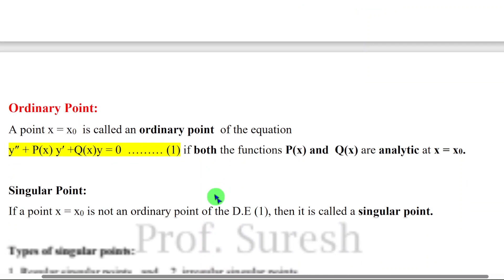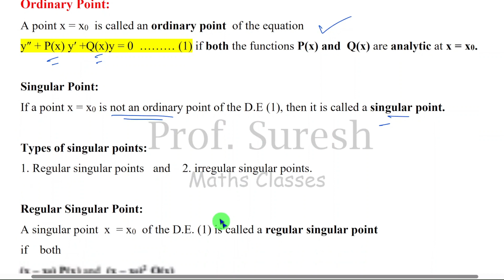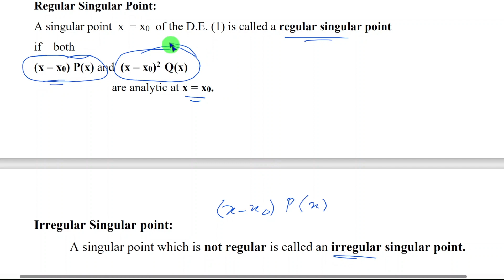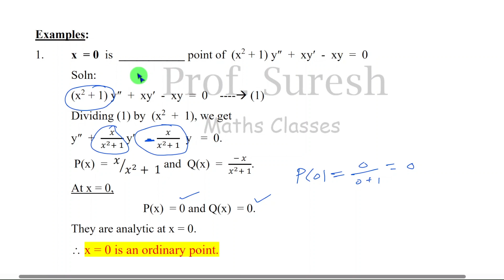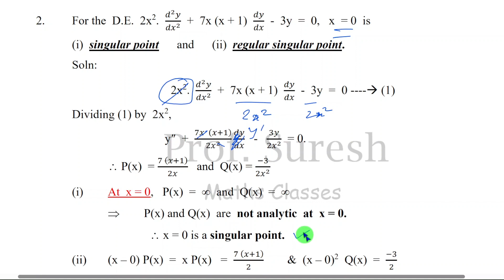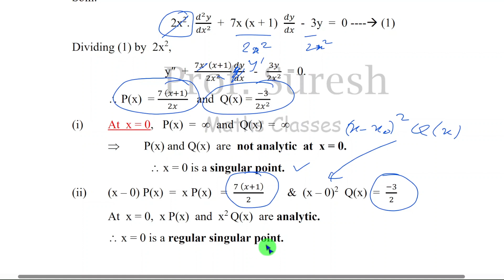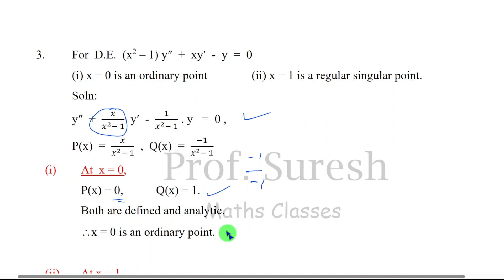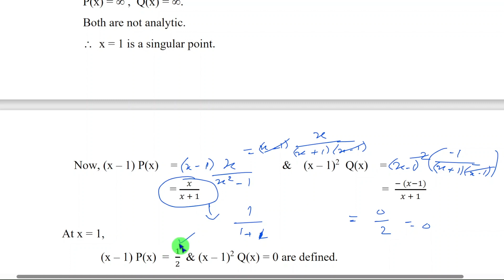தமிழில் ODE: Cracking Singularity Challenges | TRB CSIR NET SET Maths | Tamil | Prof. Suresh